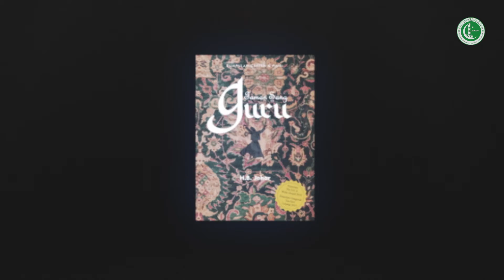BOOK LAUNCH OF TAMAN SANG GURU BY H B JOHAR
JAMIYAH SINGAPORE LAUNCHES BOOK BY H. B. JOHAR
On Friday, 15th October 2021, Jamiyah Singapore launched a book titled ‘Taman Sang Guru’ (The Teacher’s Garden) by H B Johar. The book, published by Jamiyah Singapore, consists of a poem, 'Taman Yang Tersembunyi' (The Hidden Garden), and a collection of short stories, 'Sang Guru' (The Teacher).  Taman Sang Guru introduces its idea to its readers with a subtle touch of spiritual understanding, opens the doors of peace and enlightenment beyond worldly affairs, and nurtures a pure painting of love in a man’s spiritual journey towards Divine majesty.
An established writer, H. B. Johar, is well known in Singapore and the region as a Sufi writer and poet. He has won many awards including the Southeast Asian Writing Award as well as the Tun Sri Lanang award from the Malay Language Council of Singapore.  This is his 20th book.
The book was launched by Assoc Prof Dr Muhammad Faishal Ibrahim, Minister of State for Home Affairs & National Development, together with Special Guests His Excellency Tun Seri Setia (Dr) Haji Mohd Ali bin Mohd Rustam, Governor of Malacca; His Excellency Dato’ Dr Azfar Mohamad Mustafar, High Commissioner of Malaysia to Singapore and other guests in the hybrid event.
The book launch is part of Jamiyah Singapore’s overall community development mission of encouraging and supporting local talents in the areas of education, art, culture, and sports.  Jamiyah Singapore intends to share the book with 300 out of 2000 low-income families that are under Jamiyah’s care. This is to give opportunity for the low-income families to also enjoy the book, which they may not afford to buy, and at the same time encourage the love and appreciation of Malay literature and poetry.
Jamiyah Singapore will also be distributing the book to the 22 Dunia Melayu Dunia Islam (DMDI) countries all over the world to allow the community to be in touch with the Malay literary works and benefit from the books. DMDI is a collaboration formed in 2000 to promote unity and solidarity among the Malay-Muslim community worldwide as well as encourage cooperation in all aspects of development between the Malay Muslims and other countries of the world.